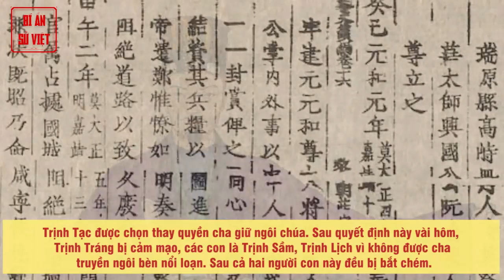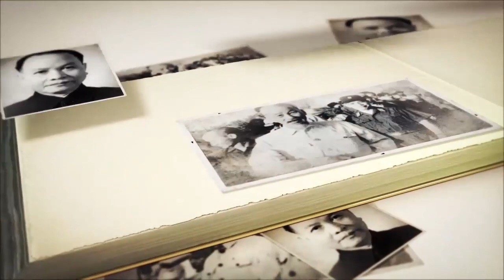Các Đời Chúa Trịnh Trong Lịch Sử Việt Nam - P3: Vǎn Tổ Nghị vương Trịnh Tráng (1623-1652)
Vǎn Tổ Nghị vương Trịnh Tráng (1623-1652)

Dư đảng của họ Mạc do Kính Khoan đang chiếm cứ đất cao Bằng nghe tin Trịnh Tùng chết, các con đánh nhau giành ngôi chúa, liền từ Cao Bằng kéo xuống Gia Lâm, người theo đông đến hàng vạn. Trịnh Tráng phải rước vua Lê chạy vào Thanh Hóa.

► Đón xem những clip mới nhất bằng cách đăng ký:
► MỘT SỐ SERIES VIDEO HỮU ÍCH VỚI BẠN